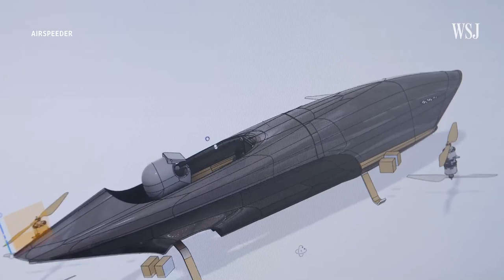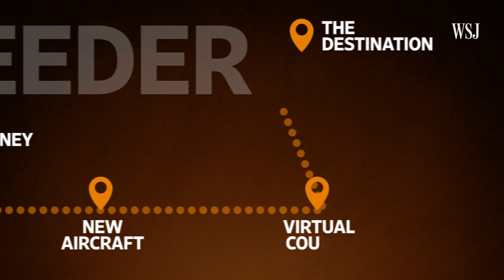What Will It Take for Flying Car Racing to Be a Reality?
A Formula One-like race for flying cars may sound futuristic, but the idea may not be that far away. Airspeeder is trying to develop a new racing series where pilots will climb aboard eVTOL aircraft and race around a virtual circuit in the sky. But in order to get their racing series to take off, there’s a few hurdles they need to overcome first.

00:00 - Airspeeder’s eVTOL racing series
01:00 - An augmented reality race in the sky
01:52 - Pilots, aircraft, engineers and a first race
02:21 - Why Airspeeder are Not Quite There Yet

“Not Quite There Yet” is a series in which I explore emerging futuristic transport technologies that are yet to make it to prime-time, and dive deeper into what it will take to turn these concepts into a commercial reality.